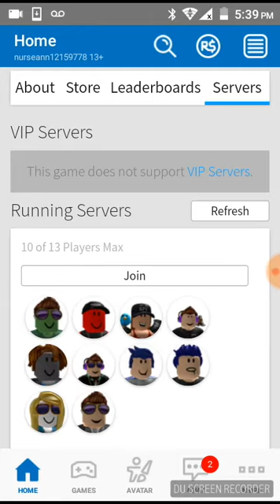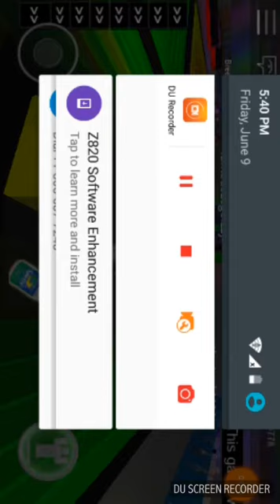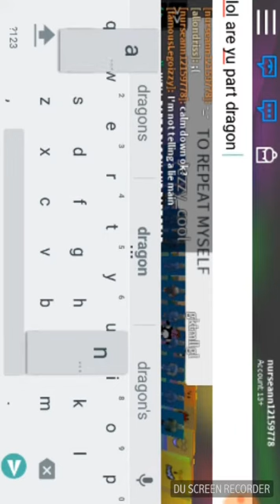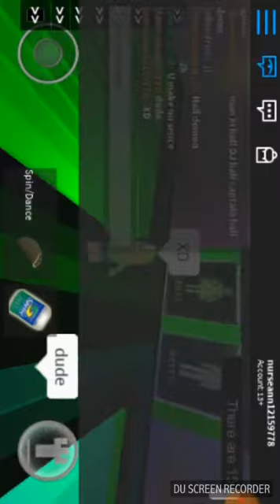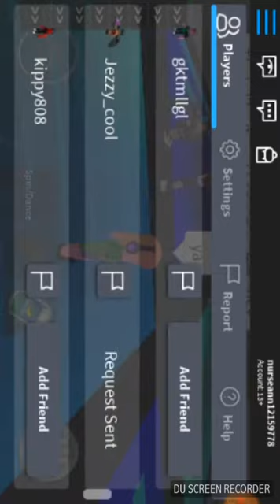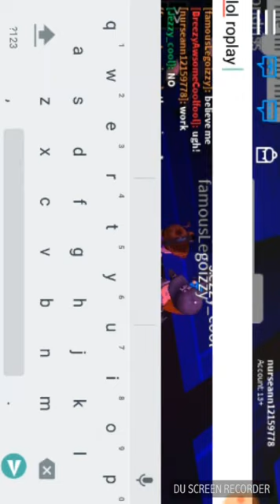My friend turned into a bear on roblox?!!?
Oooooh bear XD